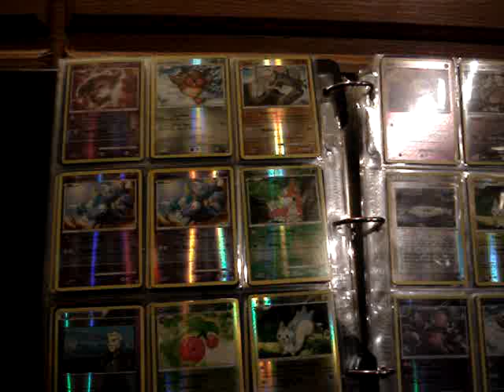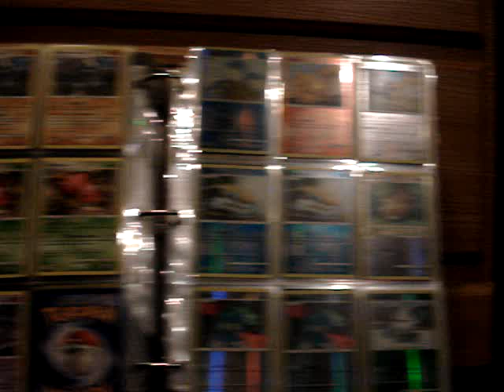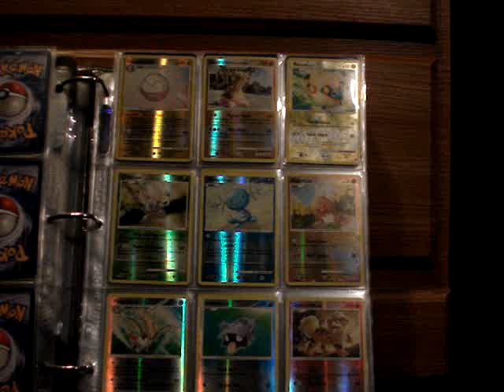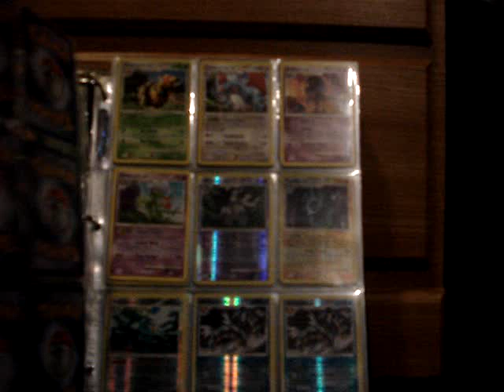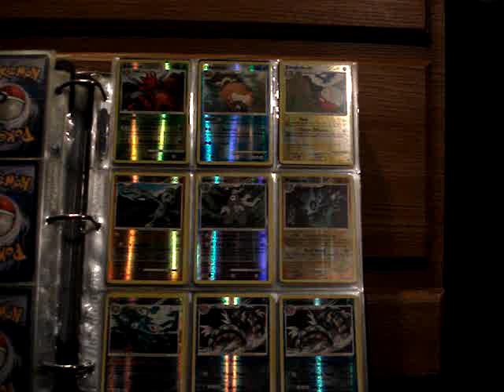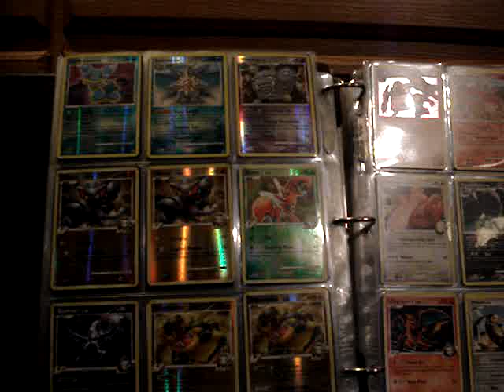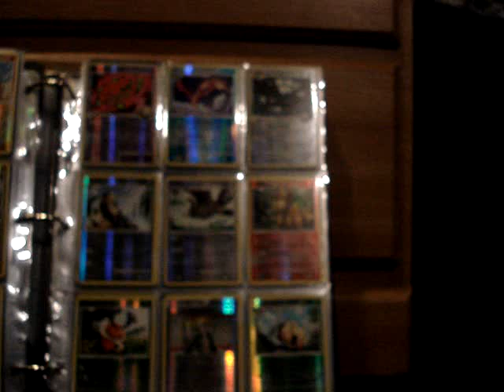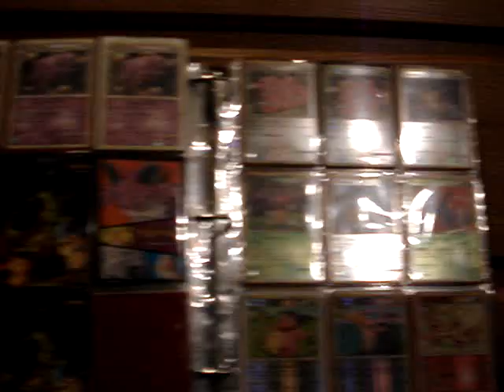Pokemon Trade Binder Update Part 4 - Diamond and Pearl through Heartgold Soulsilver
I am ONLY trading for cards on my wants list (partial list can be found on my channel as well as links to my complete list).

RULES
1) I do NOT send first unless I have traded with you before.
2) I only trade for cards from my want list (please follow the links on my channel to the want list).
3) If you are buying cards, you must pay for shipping costs.
4) If your cards are not in near mint/mint condition, please let me know.
5) Do not ask to trade for cards in my TCBM videos (unless I say they are for trade).
6) If you waste my time, you will go on my scammers list (such as backing out of a trade after addresses are exchanged).
7) If you are buying cards, you must send the money first (if youre sending money in another currency you must add extra to cover bank exchange costs).
8) I am not responsible for cards lost in the mail. I pack my cards in protective sleeves and/or toploaders (depending on rarity) and will also tape the envelopes to try and prevent accidental tearing. If you are concerned about possible loss, I will insure the package at your cost.